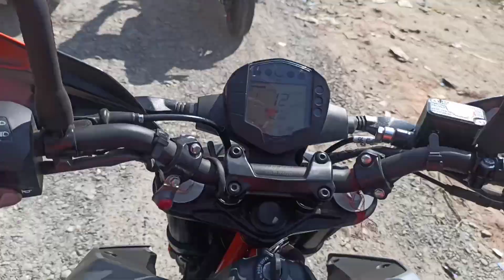KTM Urban Escape Ride 2021 | duke 250 bs6 | Krishna Saha Vlogs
✴️A special Thanks to KTM Showroom Kishanganj

Milte hai next vlog me tab tak k liye byeee🤗